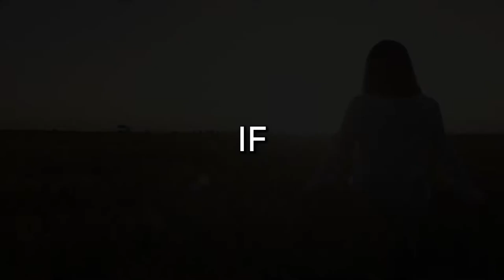If (in the art of telly savalas)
If a picture paints a thousand words
Then why can't I paint you?
The words will never show
The you I've come to know
And if a face could launch a thousand ships
Then where am I to go?
There's no one home but you
You're all that's left me too
And when my love for life is running dry
You come and pour yourself on me
If a man could be two places at one time
I'd be with you tomorrow and today
Beside you all the way
If the world should stop revolving
Spinning
Spinning slowly down to die
I'd spend the end with you
And when the world was through
Then one by one the stars would all go out
Then you and I would simply fly away